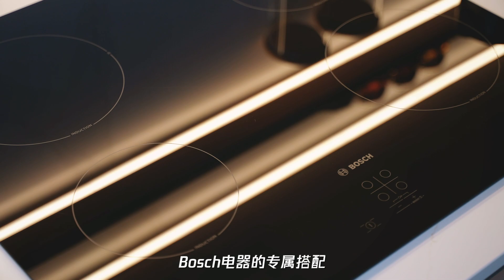伦敦东二区Bow Green